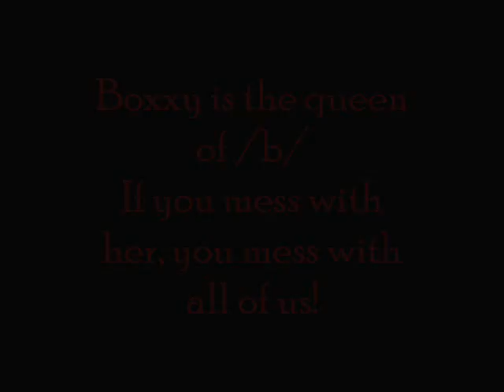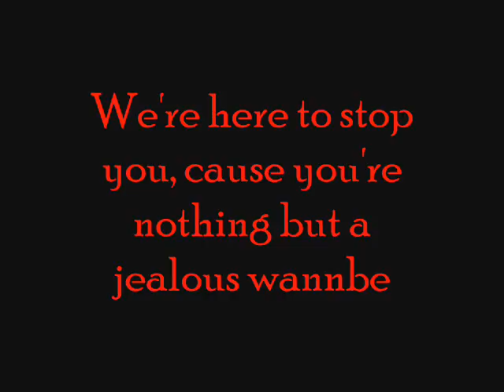To KiraCrayola from Deks , Antin and ChocolateBear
This is a response to Kiracrayolas videos about boxxy.

And take this fawking serious